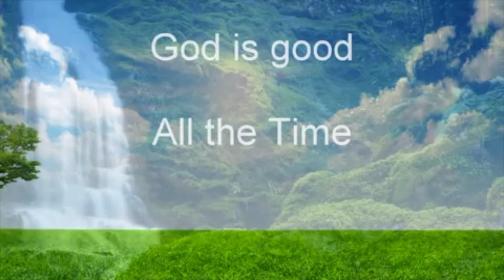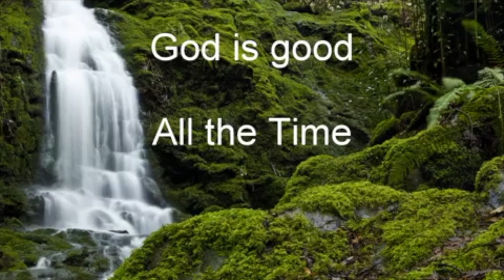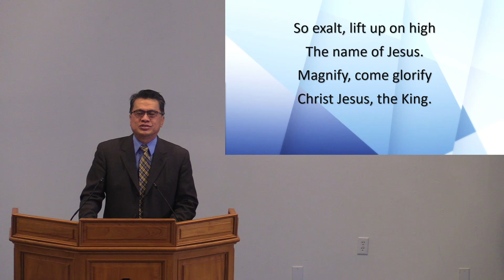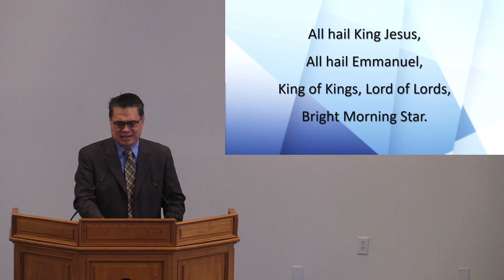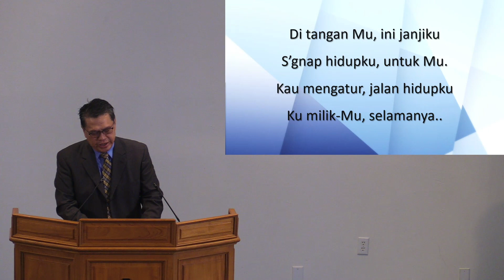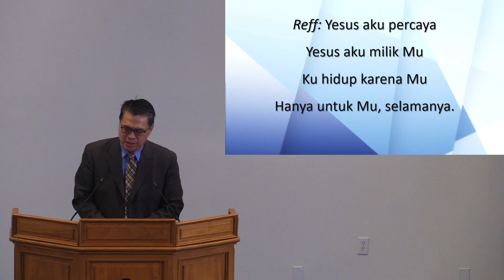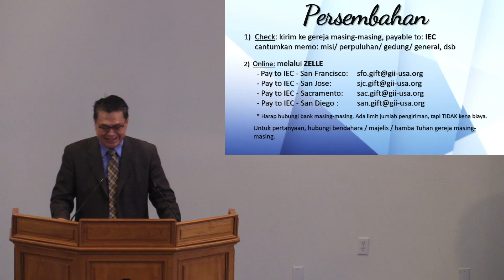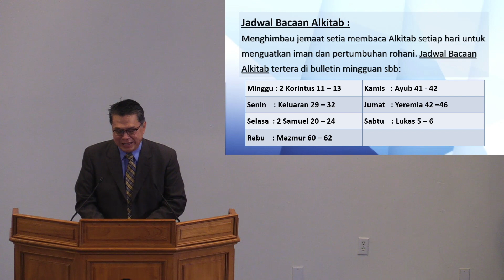Kebaktian Indonesia, 17 Mei 2020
Tema : The True Kind of Peace oleh Pendeta Kalvin Budiman